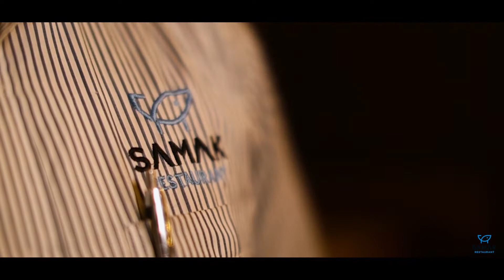Updated family dining opening function